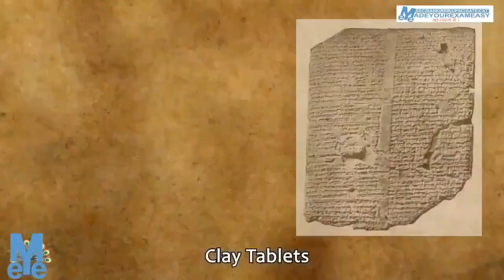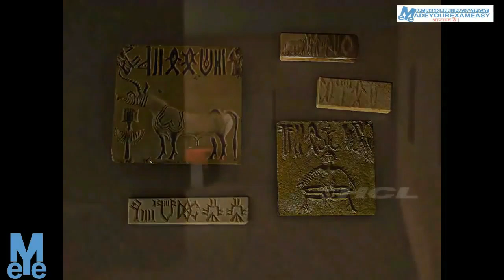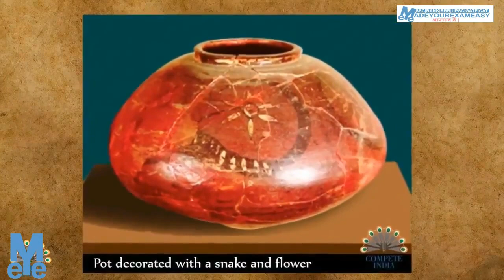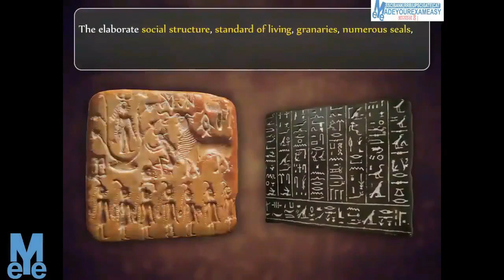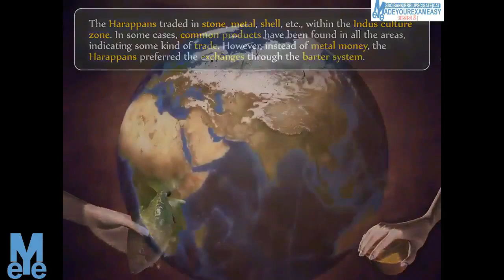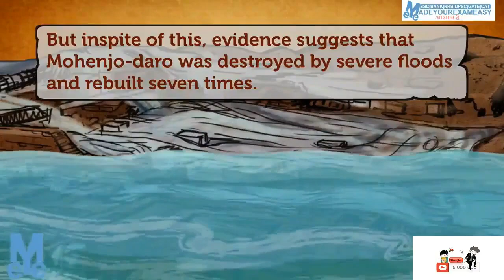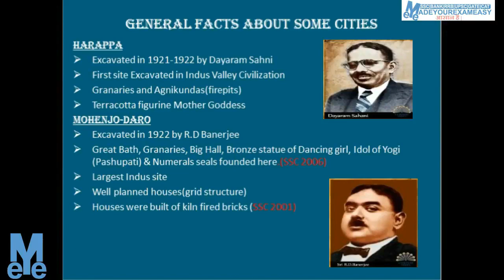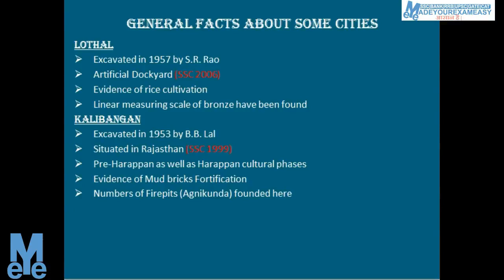UPSSSC LOWER PCS - Indus valley civilization / सिन्धु घाटी सभ्यता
सिन्धु घाटी  सभ्यता - जैसा की UPSSSC के प्रीवियस पेपर्स को देखा जाये और UPPSC लोवर के पेपर, तो हमेशा से प्राचीन भारत से काफी प्रश्न पूछे गएँ हैं ,  दोस्तों इस लेक्चर में सभी बिन्दुओं को समाहित किया गया है. हमारा प्रयास आपका मार्गदर्शन सही दिशा और दशा में करना है.